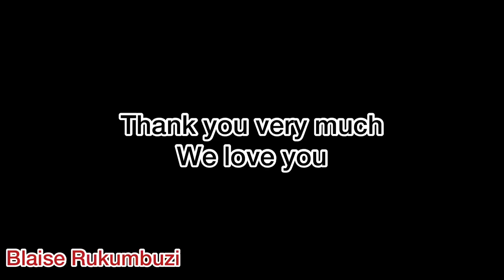Residential Big Plot Of Land For Sale In Kigali Rwanda